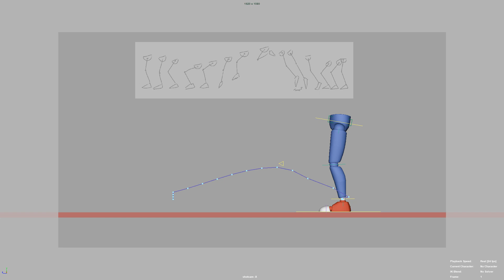One Leg Jump Rig Final 02 olj